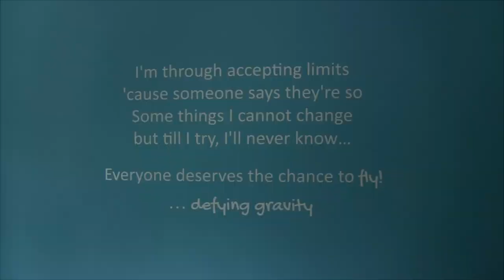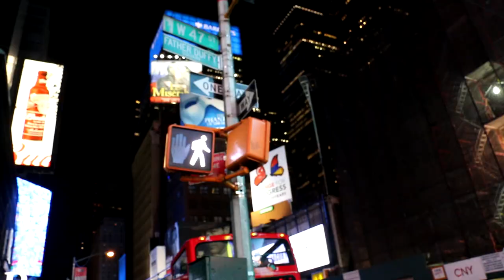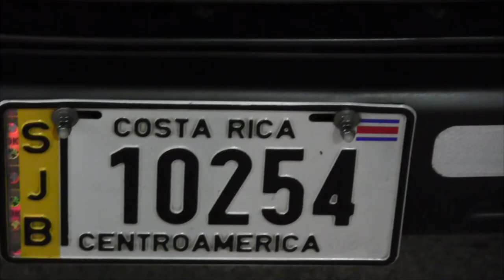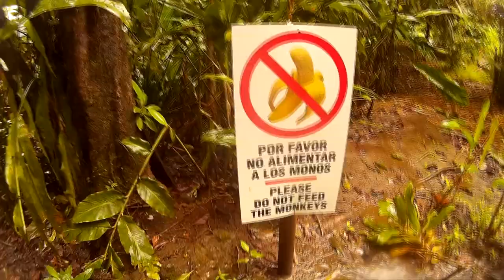Rita Silva - Costa Rica & New York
A very special thanks to everyone in this video, to everyone who was a part of this adventure and to CRS Tours and AvenTOURas for organizing all of this!